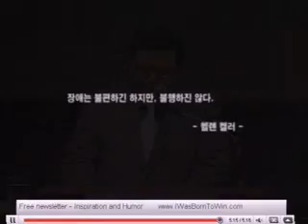2009-02-08 - 성령님을 의자하라 (믿음으로 승리하는 삶 5) - 달라스 중앙연합 감리교회 설교